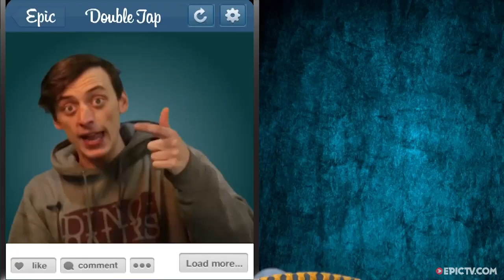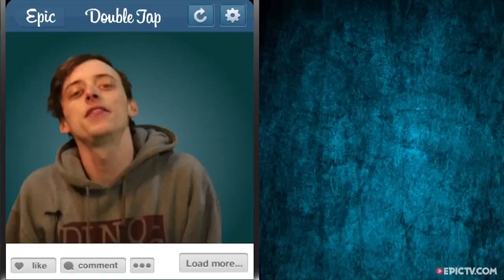Mid Air Beheadings and One Trick In A OnePiece | The Blizzard, Ep 7.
Coming live and direct from Laax in Switzerland we bring you Sage Kotsenburg. We chat nutrition, licking cats and my awkward high five.Then it's time for the closest follow cam I have even seen and I mean ever from Billy Morgan and Seth Hill at Air and Style Innsbruck. Stan gives us the low down on the world of Instagram and shows us the best ride out ever.
To top it all off we bring you one piece one trick, it's one trick in a one piece. We are not leaving Laax, but it's expenses can someone send me a potato
Director: Carter Hewlett
Producer: Carter Hewlett